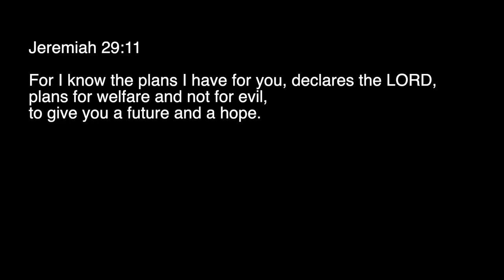Devilbend landbased BFS fishing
Land based at Devilbend BFS fishing